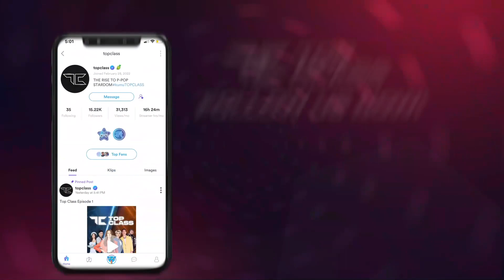Class U-Missed (Highlights) | Ep. 05 Topclass Jai Gets The Most 'Dislike' Votes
Top Class: Rise to P-pop Stardom!

Watch Top Class every Saturday at 5:00PM sa TV5 at pati na rin sa 24/7 kumu livestream sa topclass at topclassdaily!

Top Class is also available outside the Philippines on iWantTFC and MYX.